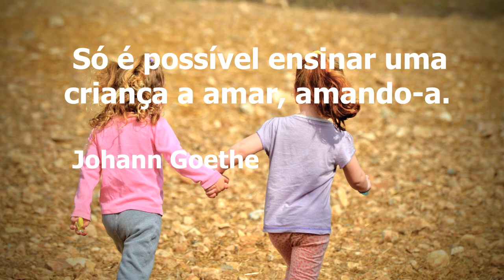Dia das Crianças - Homenagem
Feliz dia da Criança!!